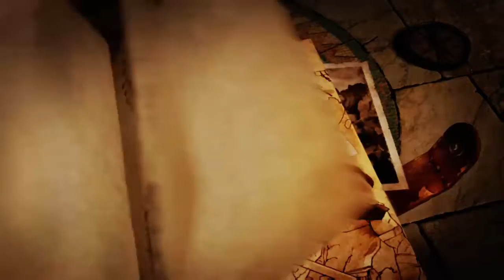THE SPEAR OF LIGHT IS MINE - Lara Croft and the Guardian of Light #2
Tell me what you think about this video in the comment section down below!

If you would like to share my YouTube Channel here is an easy link to do so